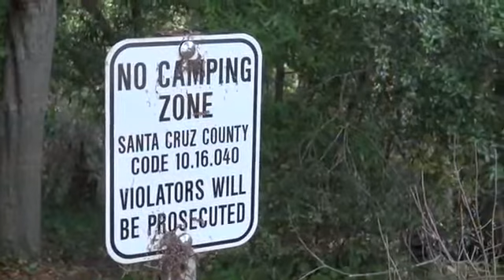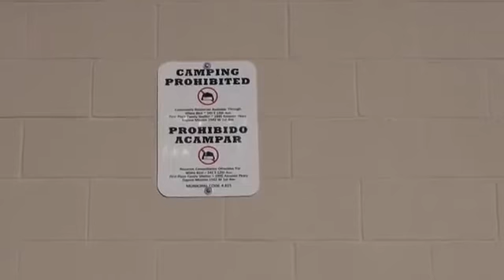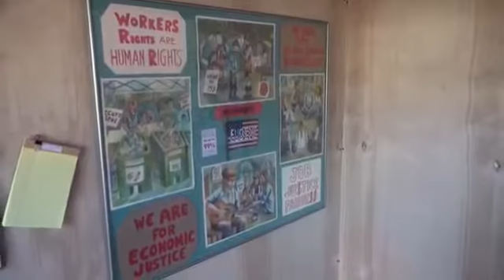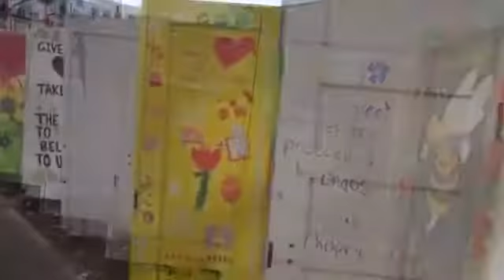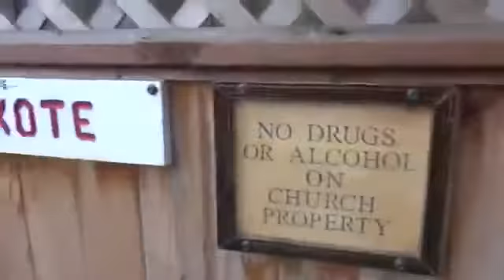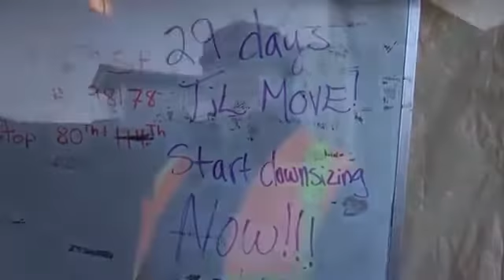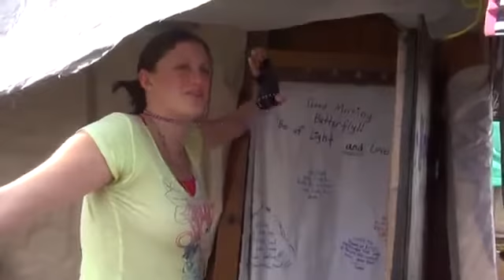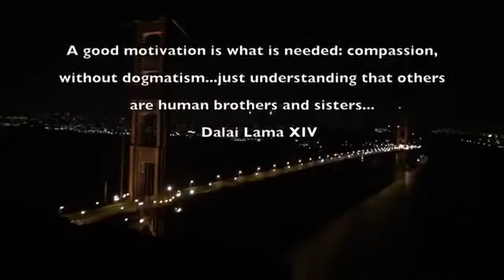Great Homeless camp video, no rage just current working solutions. Tiny House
A great view of how homeless camps are trying to hang on. Its rough, there is grit in their faces and dirt on their shoes but this is it. Living in a box the size of a tool shed can be hard at first but tiny shelters lead the way!
A homeless camp is just one step away from a working homeless village. See the difference here. Documentary style